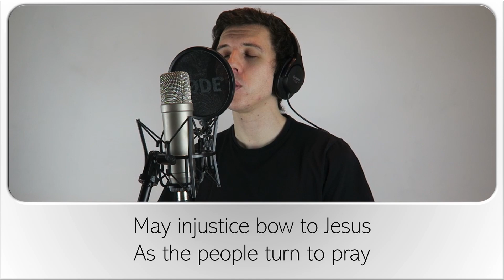May our homes be filled with dancing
Reuban Morgan
Words reproduced by permission:  CCL Licence number: 6078

Please note that all our videos, including contributions from others, have been filmed following COVID-19 guidelines and operating under strict social distancing rules.

All reasonable efforts have been made to respect copyright and other intellectual property rights with credit given where possible. If you believe you hold rights to work which is included within this stream, and do not agree with its reproduction, please contact Bethel Baptist Church Cardiff as soon as possible via email.